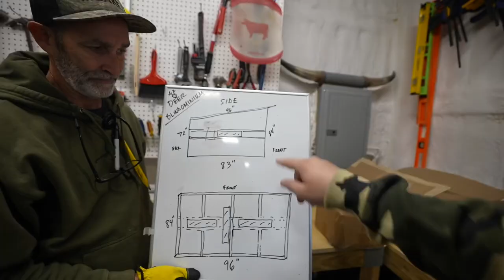Building a GIANT Homemade DEER HUNTING Blind with SCRAP WOOD!!!